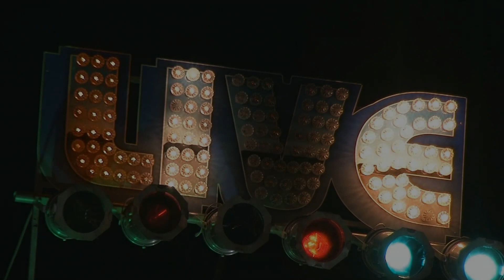Dwight & Nicole Live @ Johnny D's 2/11/16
Nicole Nelson- Vocals/bass/tambourine
Dwight Richter- Vocals/Guitar/drums
Milt Reder- Guitar/vocals